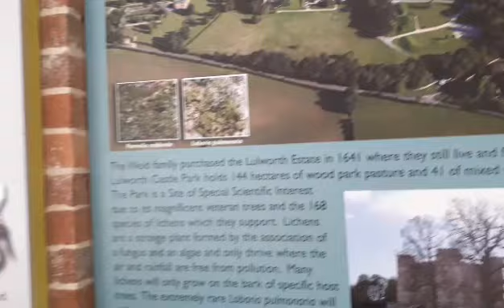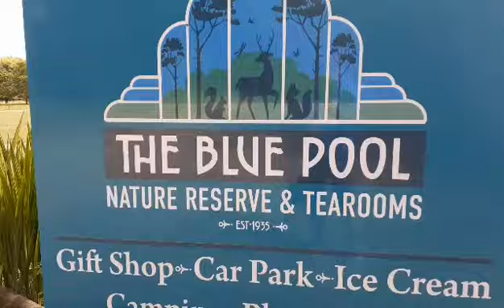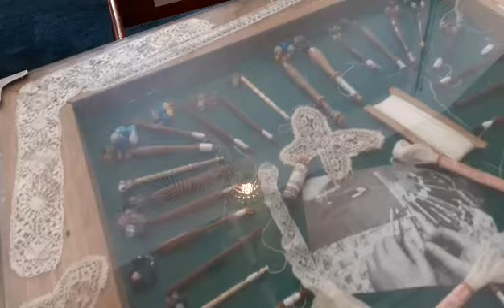BAKIT TINAWAG NA BLUE POOL/ LULWORTH CASTLE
SA LAWAK NAWALA AKO / MAKITA KO KAYA SILA#BLUE POOL#LUKWORTH CASTLE#PROMDI NG UK